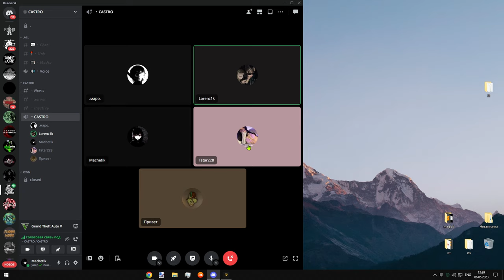КАПТЁР КАПТЁР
teg: gta 5 rp, gta 5, gta 5 roleplay, gta rp, гта 5, gta, гта 5 рп, roleplay, fivem, гта, gta online, gta 5 mods, gta 5 online, gta v, rp, гта 5 онлайн, grand theft auto, funny, redlinerp, gaming, trolling, gta5, гта 5 рп начало, five m, гта 5 рп с нуля, gta5 mods, gta roleplay, gtarp, gta5rp, гта рп, gta rp trolling, funny moments, новый сервер гта 5 рп, промокод гта 5 рп, gta 5 rp начало, pgn, films, comedy, pro, гта 5 рп обновление, gta v rp, grand theft auto 5, gta5 rp, контейнеры, circuitrp, jmwfilms, перекуп гта 5 рп, keegzn, jmw, gamer, гта 5 рп сервер, казино, рп, network, treyten, jmwfilms pgn, mods, выживание с нуля, furiousfade, гта 5 рп девис, gta 5 rp davis, гта онлайн, stance, погоня в гта 5, grand theft auto 5 roleplay, 918 spyder, гта5рп, путь перекупа гта 5 рп, strawberry, путь перекупа, gta 5 rp harmony, контейнеры гта 5 рп, путь гта 5 рп, funny roleplay moments, обновление гта 5 рп, hitman jobs, битва за контейнеры, с нуля гта 5 рп, gta 5 rp burton, бирбо, миллион, bearboo, gameplay, гта 5 online, burton, битва контейнеров в гта 5, hitman, role play, bearboo gta 5 rp, trolling cops, gta v rp trolling, новый год, gta v roleplay, bearboo гта 5 рп, тюнинг, gta 5 trolling, полиция, этторе, гта 5 рп барыга, ettore, гта 5 рп перекуп, джо спин, waffloos, circuit rp, joe speen, мерчик, cop chase, 24 hour challenge, gta 5 rp sunrise, gta 5 rp rolepay, сервера, санрайз гта 5 рп, фреш гта рп, гта 5 рп sunrise, гта 5 сервер, гта 5 ролплей, elanip, chadoy gta 5 rp, дорогая обнова гта 5 рп, 26 машин гта 5 рп, ролплей, gta rp sunrise, fresh, строуберри, заработок на гта 5 рп, строуберри вайт, sb white, как начать, деньги, казик, white, фреш, вайт гта 5 рп, white gta 5 rp, как заработать денег гта 5 рп, chadoy gta rp, chadoy, новая рубрика гта 5, с нуля без доната gta 5 rp, тулево гта 5 рп, lannybarn, lanny barn, gta harmony, путь до 100кк gta 5 rp harmony, перекупщик гта 5 рп, путь перекупа ettore, путь перекупщика gta 5 rp, путь gta 5 rp, путь до 100кк на гта 5 рп, lenny barn, lenny redline, 50 hour challenge, police pursuits, gta 5 serial killer, gta 5 cop rp, gta trolling rp, police chases, hitman gta 5 roleplay, gta rp hitman, gta rp cop chase, hitmen gta rp, cops gta rp, fivem hitman, путь перекупа этторе, gta 5 rp перекуп, roleplay gta 5, roleplay server trolling, majestic, gta 5 roleplay funny, funny trolling, trolling cops with, funny cop trolling, gtf5, stealing cars, bank heist, gta 6, маджестик, tuan, gta 5 рп, video games, gta 5 trolling kids, gta5 roleplay, true, hood roleplay, gta mods, furiousfade rp, maplehearts, story, hood rp, grand theft auto roleplay, circuit, fade, гта 5 рп промокод, true story rp, онлайн, бугатти диво гта 5 рп, копы воры биворлд, копы воры gta 5rp, online, rage, грабители против копов, троллинг, копы воры, самый дорогой подарок другу гта 5 рп, затроллил копов, ограбил дом миллионера, копы против воров, новая рубрика, рп сервер, канал коффи, pig, pork, john pork, кофи, pigman, assassin, тулево в гетто гта 5 рп, killer, serial, коффи, coffi channel, коффи гта рп, биворлд, bworld, gta 5 rp коффи, олег кофи, mayhemmercenary, олег коффи, коффи олег, b.world, escape, гта россия, gta russia, банширо, россия по сети, гта по сети, matreshka rp, hassle rp, gaming shorts, banshiro, buster rofls, bounty hunters, барсик, джоспин, surviving bounty, npc, бустер нарезки, бустер и эвелон, hitman random gun challenge gta 5, black russia rp, online rp, стрим, high speed cop chase, gta 5 rp cops hated me, бустер стримит, полквоник бустеренко, fivem rp, бустер, buster, gft5, annoying cops in fast car, car, supercar, gat5, fast car, fast car annoys cops, revenge, гетто гта 5 рп, gta 5 police, алексбум, исповедь новичка 2023, киевский, глазами новичка в 2023, что ждало новичка, что ждёт новичка, kievsky, гта глазами новичка, слил 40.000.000$ гта 5 рп, новые эксклюзивы из контейнеров гта 5 рп, cocaine bear, рп глазами новичка, исповедь новичка, глазами новичка, крмп, гта 5 реальная жизнь, маджестик рп, самп, grandrp, next rp, радмир рп, arizona rp, аризона рп, радмир гта 5, новые авто из контейнеров гта 5 рп, лидер гта 5 рп, what if naruto, bounty, fake undercover arrests badguys, gta 5 rp custom scripts, gta 5 roleplay funny moments, hunter, manhunt, gta5roleplay, fake uber, crazy, 100k, racing, real car mods, девушка лидер гта 5 рп, банды гта 5 рп, банда гта, мериюн, redline, modded, gta 5 roleplay racing, grand theft auto 5 rp, justhavoc, eliteprime, gta rp cops, admin trolling cops gta rp, обновление гта рп, гта 5 рп как заработать на машину, гта са, обновления гта 5 рп, life hacks, гта 5 рп обновление 1 апреля, gta 5 rp обновление 1 апреля, movie, mario, гта 5 рп новый кейс, гта 5 рп кейсы, самая сильная семья в гта 5 рп, наказали высеров в гта 5 рп, ребенок в гетто гта 5 рп, семья гта 5 рп, алекс бум, alexboom, алекс бум гта 5 рп, лучший старт